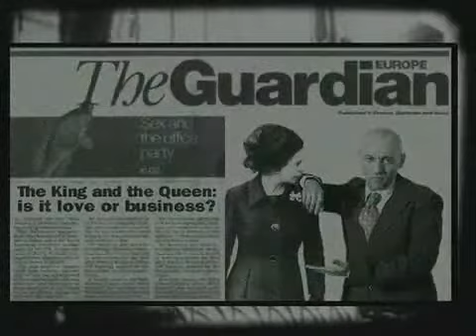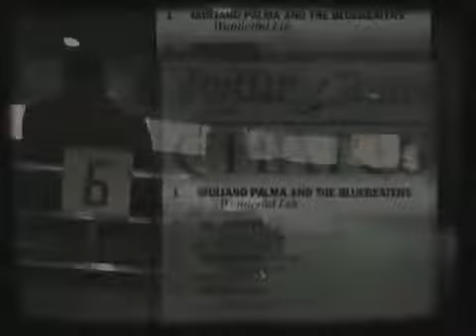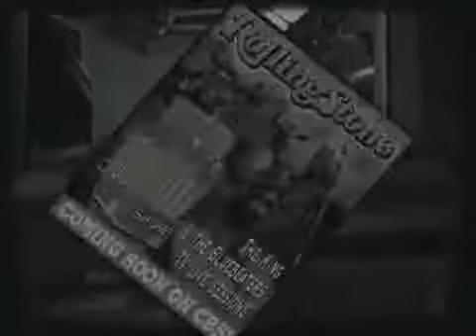Giuliano Palma And The Bluebeaters - Wonderful Life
Video originale
Album: The Album (2001)